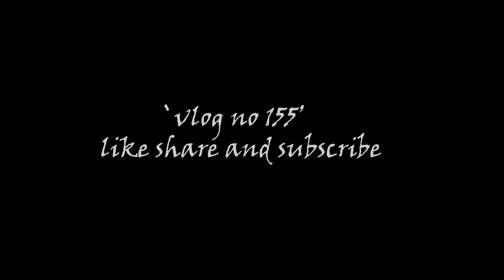మొదటిసారి Drone ఎగరేస్తున్నాను 🤩 | 4K video quality super | DJI mini 2